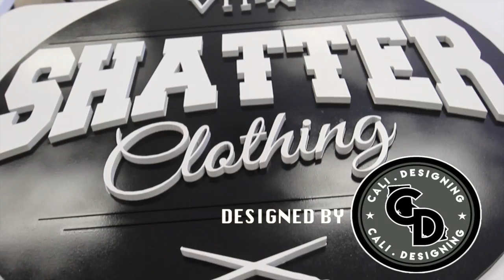SHATTER CLOTHING/CALI DESIGNING Custom Designed Wood Art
Check out as Cali Designing creates another 1 of a kind Art Project for Shatter Clothing.. Don't forget to check out the 2017 Shatter Cup in August! (12-13th)